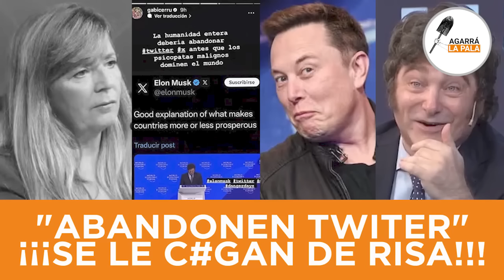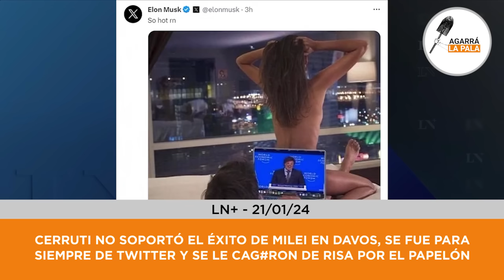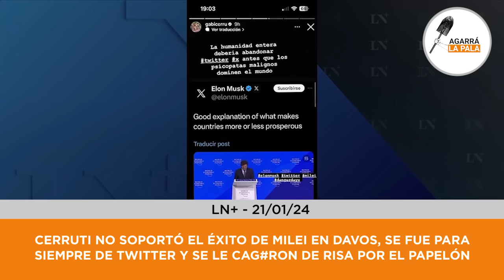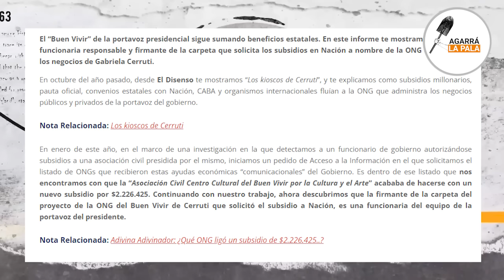CERRUTI NO SOPORTÓ EL ÉXITO DE MILEI EN DAVOS, ABANDONÓ TWITTER PARA SIEMPRE y se le c@garon de risa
La ex portamentrias del desgobierno del títere de Alberto Fernández estalló de envidia por el éxito del Presidente ante el mundo entero. Esto sumado a los elogios del magnate Elon Musk provocó su colapso e incitó a un boicot general a la red social X, sin embargo fue tomado para el descanso mientras Milei sigue generando millones de interraciones.